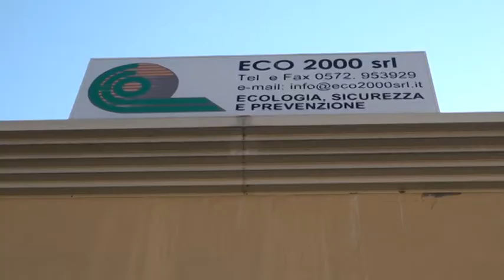INCENDIO A MONSUMMANO, FERITI DUE POMPIERI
E' doloso l'incendio divampato il giorno di ferragosto in una palazzina di Monsummano, feriti due vigili del fuoco